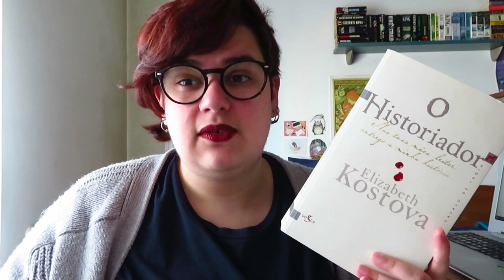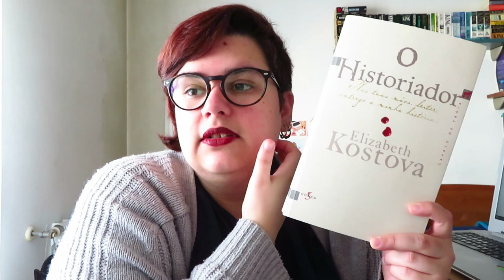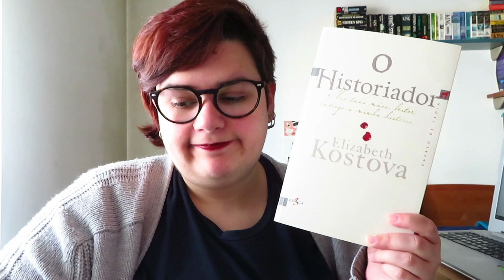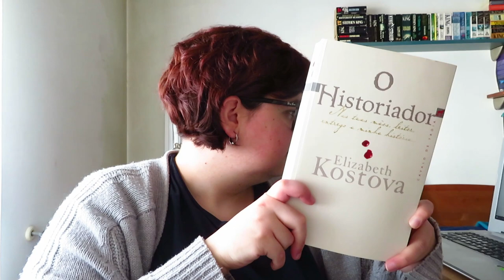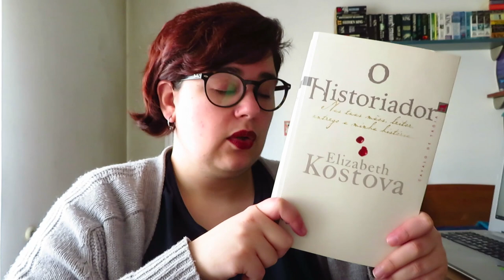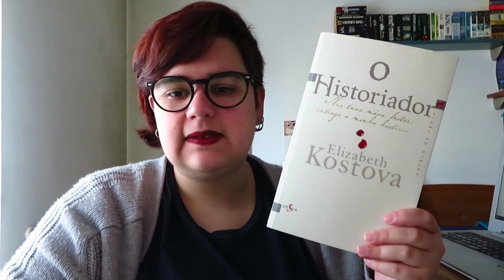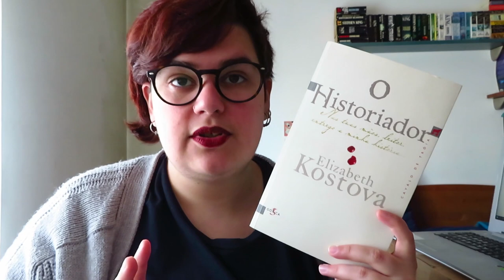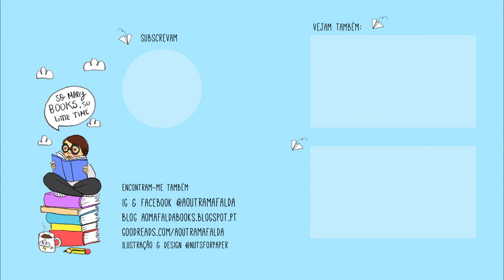O Historiador de Elizabeth Kostova